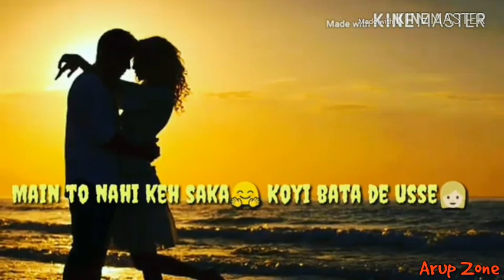Rehti Hai Dil Main Mere 😍😍,Romantic Love Status Video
Romantic Whatsapp Status Rehti Hai Dil Main Mere, Published on 7 Octber 2018, Video form ARUP ZONE